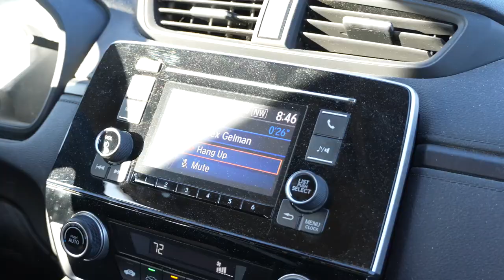Sony Alpha 6700 Test